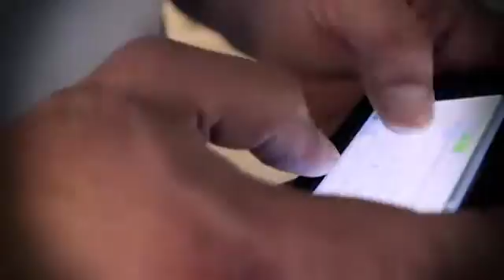Celebration Church Fam vs Wild 01 Into the Wild PT01